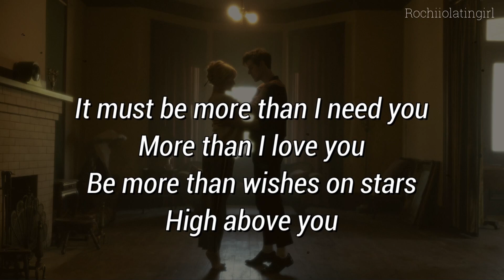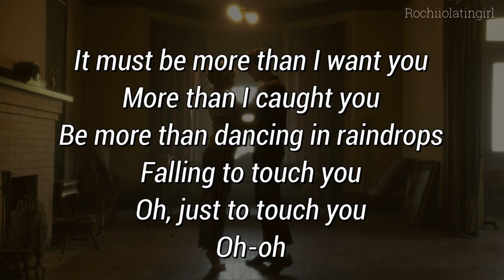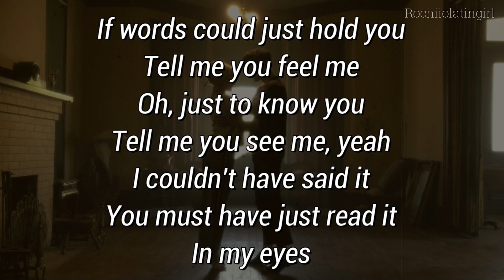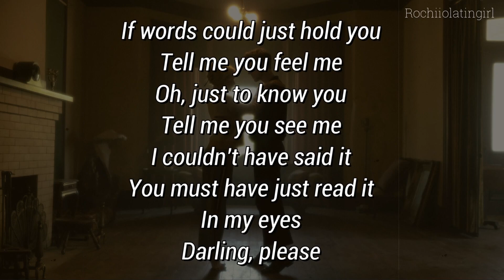Stephen Sanchez - Be More || LETRA | LYRICS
______Video Lyrics Oficial_______